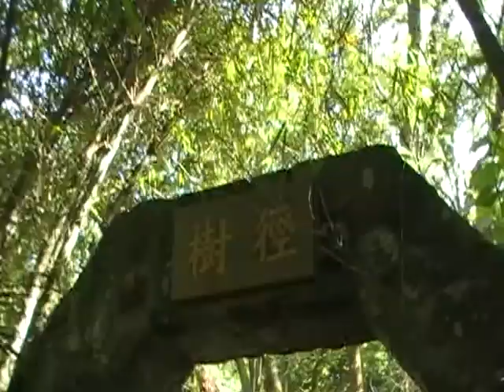SKH3 Hash Run Sai Kung Hong Kong. Hare Plod